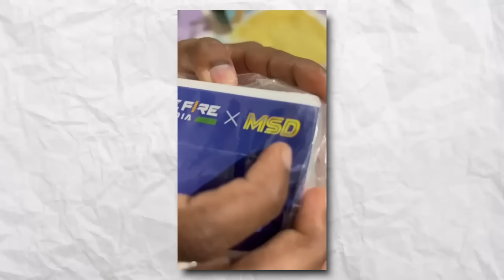TONIGHT UPDATE + FREE FIRE INDIA UPDATE